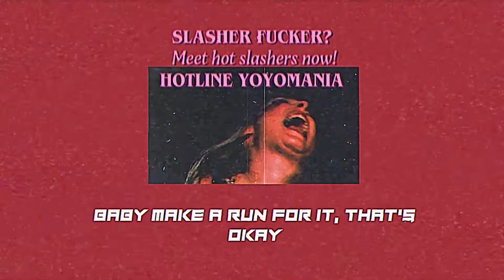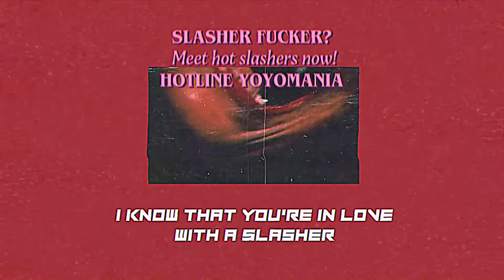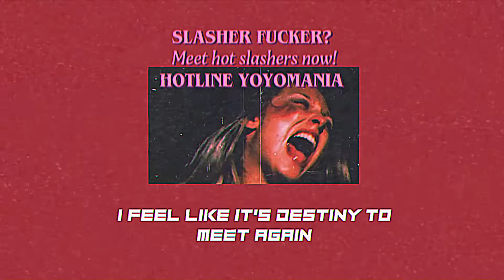【SKELSKAN SINGLES】 Slasher Fxcker - Prod. Fantom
Hello, peasant!

I wrote this song for two reasons:

1) I had an creative itch I absolutely had to scratch. The name came to me first; Slasher Fxcker. I had no clue where I wanted the song to go. A few peasants asked me for a synthwave song, and I decided to deliver once I made the connection that a lot of famous horror and slasher films were made in the late 70s and 80s.

2) Nyaru teased me about my tastes

This song is from the POV of the slasher (except for one part) and highlights a discussion I had with my classmate about the strange connection, almost desire between the slasher and the final girl. The two need each other, are almost meant for each other in a way.
Also tumblr fanfics again.

I tried singing in a style that was heavily reminiscent of the 80s to match the instrumental. If it sounds goofy, that's why!

You can find it on soundcloud too.

Supreme Leader is watching you.

【Shirayuri Productions】
Shirayuri Production, also known as S-Pro, is an American-based Vtuber Idol company made by fans for fans! In Japanese flower terminology, the shirayuri (white lily) flower symbolized purity and innocence, something we wish our Idols embody**. Inspired by the likes of Hololive, Nijisanji, and many others, S-Pro hopes to bring joy and happiness to viewers both locally and worldwide!

**They TRIED to do this. I would not let them.